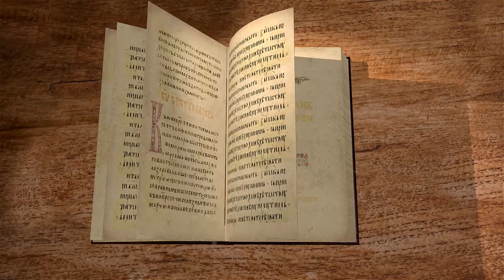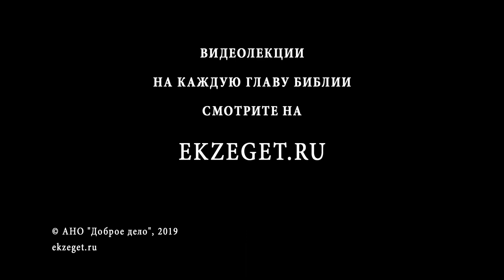Евангелие от Матфея. Глава 8. Священник Антоний Лакирев. Новый Завет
В 8 главе Матфей подбирает несколько рассказов о чудесах Христа. Господь встречает прокаженного, тот просит Его: "Если хочешь, можешь меня очистить". Это большая духовная высота - сказать Богу в болезни "исцели меня, если желаешь".
Христос протягивает руку и исцеляет просящего.
Матфей связывает этот эпизод с пророчеством Исайи.
Читаем первую книгу Нового завета, Евангелие от Матфея вместе со священником Антонием Лакиревым.